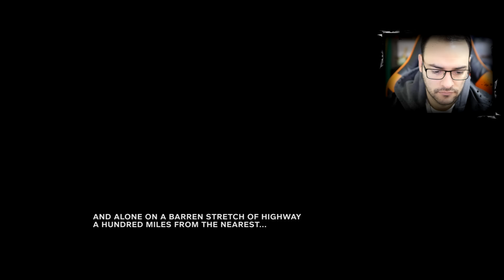GRITO, CAGAÇO, GRITOS E MAIS CAGAÇO! [OUTLAST 2 DEMO]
Meus Vídeos de Terror...

✉ Caixa Postal do Canal ✉
Destinatário: Montalvão Alves (Solo Sagrado Cards)
Rua 22, nº 176 - Bairro Oeste